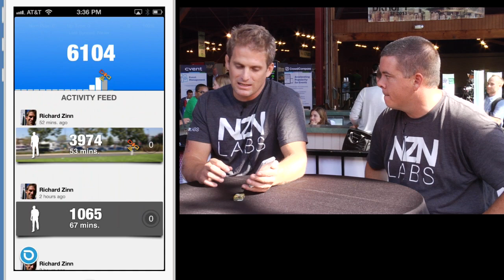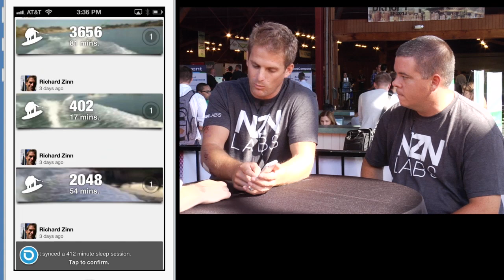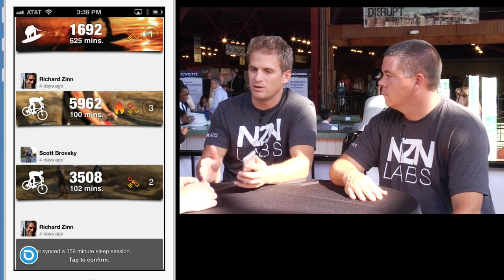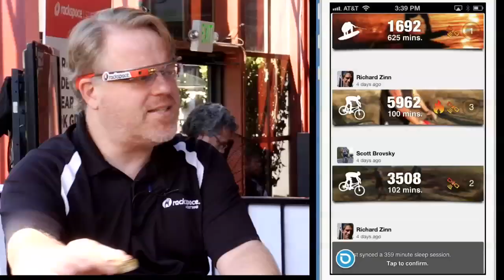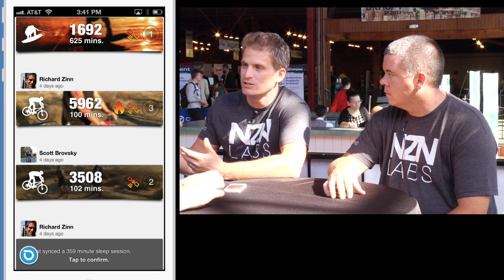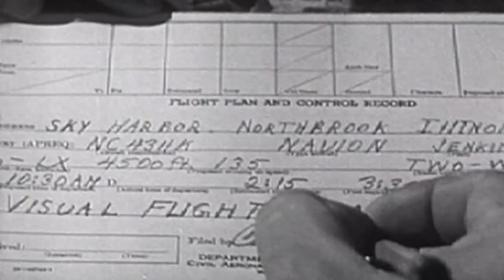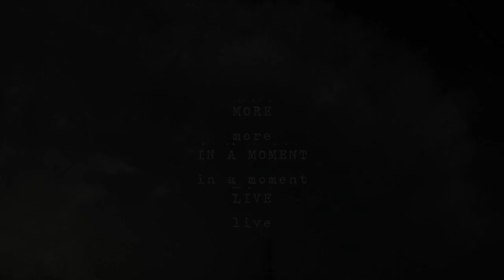NZN Labs: Wearable Technology Beyond Running and Walking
NZN Labs create thoughtfully designed and highly wearable technology products and apps that promote a fun and active lifestyle -- while empowering users to share and compare their most awesome active experiences in a whole new way.

NZN Labs firmly believe that life should be about more than tracking steps and counting calories. Technology and software is used to create products that encourage you to be active and enable you to have more fun.